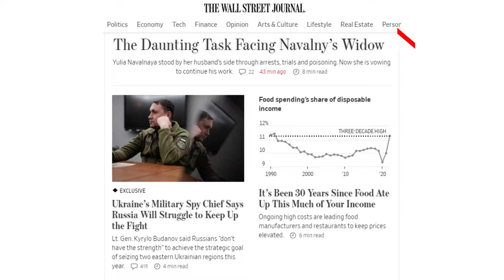Працівники ТЦК підуть під суд | Подробиці гучної справи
Інформаційна тероборона України
🔸YouTube канал